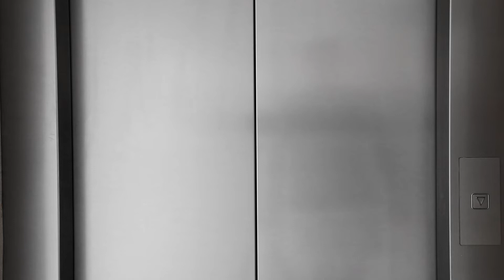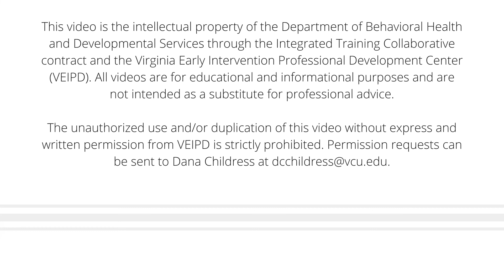The Role of the BCBA, Developmental Services Provider – Elevator Speeches – 04/07/22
Check out the latest Elevator Speech!

In each video, a guest speaker explains their role, an EI strategy, resource, or pre-service information.

Thank you to Kerry Litonjua, BCBA, Developmental Services Provider, for sharing information about your role as a BCBA in early intervention.